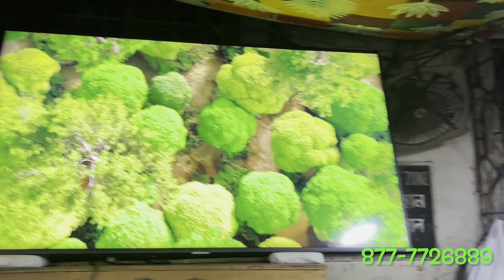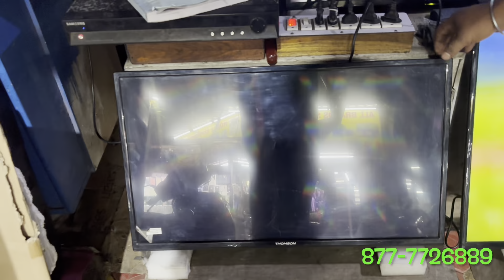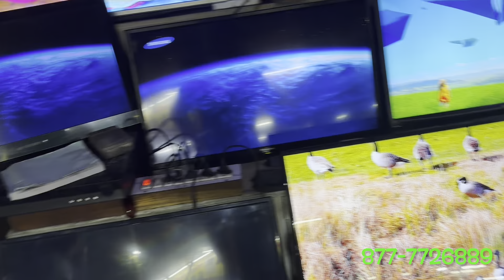ব্র্যান্ডেড স্মার্ট android টিভি just only ₹2800🔥55inch smart 4k টিভি মাত্র 15k with warranty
Abhijit da
address: just beside of Chandni market e-mall
Common search item:
chor bazar
Chandni market
mobile market
TV
Kolkata TV market
Led tv
Smart tv
Sony tv
Kolkata smart tv wholesale market
Kolkata sony smart tv whole sale market
Lg tv wholesale market
Tv market kolkata
Kolkata tv wholesale market
Best sony tv market kolkata
Best branded tv market kolkata
Best Samsung tv wholesale market
Used phone market kolkata
Kolkata Chandni Chowk market
Best wholesale market kolkata